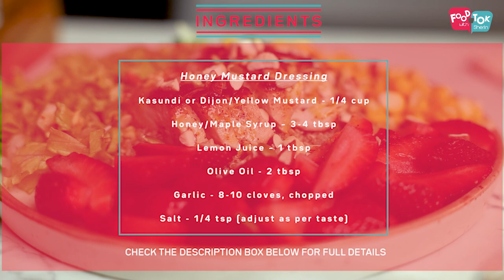Healthy Chicken And Corn Salad Recipe | Easy And Quick Chicken And Corn Salad With Meal Prep Tips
for the detailed written recipe!

INGREDIENTS:
Chicken Breast – 200-250 gms
Salt and Pepper as per taste
Garlic Powder – ½ tsp (optional)
Cooked quinoa or any other millet – ½-¾ cup (optional)
Boiled Sweet Corn – 1 cup
Salad Greens – 2 cups
Strawberries – 10-12, halved or quartered
Mixed Nuts and Seeds

**Honey Mustard Dressing**
Kasundi or Dijon/Yellow Mustard - 1/4 cup
Honey/Maple Syrup – 3-4 tbsp
Garlic - 8-10 cloves, chopped
Salt - 1/4 tsp (adjust as per taste)